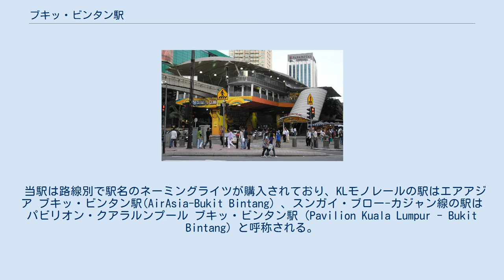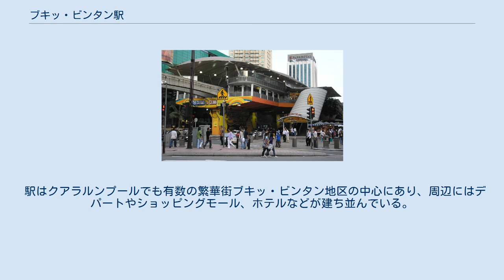ブキッ・ビンタン駅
ブキッ・ビンタン駅（マレー語：Stesen Bukit Bintang）は、マレーシアクアラルンプールブキッ・ビンタンにある、ラピドKLの駅。
 KLモノレールとスンガイ・ブロー-カジャン線が乗入れ、接続駅となっている。
 当駅は路線別で駅名のネーミングライツが購入されており、KLモノレールの駅はエアアジア ブキッ・ビンタン駅(AirAsia-Bukit Bintang) 、スンガイ・ブロー-カジャン線の駅はパビリオン・クアラルンプール ブキッ・ビンタン駅（Pavilion Kuala Lumpur - Bukit Bintang）と呼称される。
 KLモノレールのプラットホーム スンガイ・ブロー-カジャン線B2Fホーム KLモノレールは高架駅舎、スンガイ・ブロー-カジャン線は地下駅舎であり、互いに連絡する通路は無い為、地上乗り換えとなる。
 KLモノレールの高架駅舎はイスマイル通り上にあり、プラットホームは相対式2面2線を有する。
改札口・駅出入口はそれぞれ上りホーム、下りホームと直結しており、ホーム中央部に跨線橋が設置されている。
 スンガイ・ブロー-カジャン線の地下駅舎はブキッ・ビンタン通りの地下にあり、プラットホームは方向別単式ホーム1面1線の2層構造である。
地下2階がカジャン方面、地下4階がスンガイ・ブロー方面になっている。
 駅はクアラルンプールでも有数の繁華街ブキッ・ビンタン地区の中心にあり、周辺にはデパートやショッピングモール、ホテルなどが建ち並んでいる。
ブキッ・ビンタン通り (Jalan Bukit Bintang) とスルタン・イスマイル通り (Jalan Sultan Ismail)が付近で交わっている。